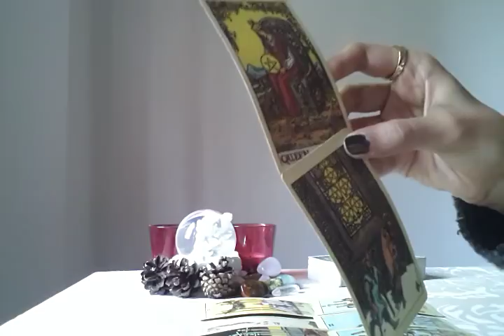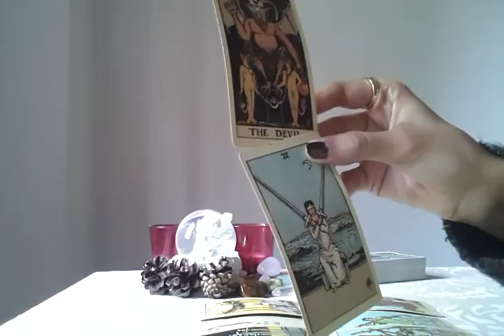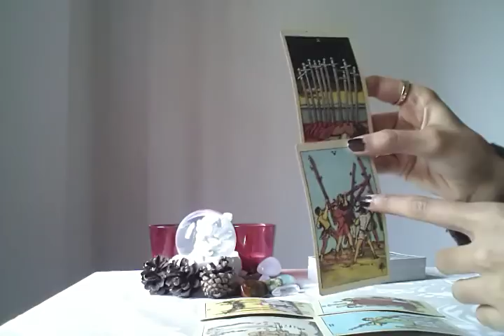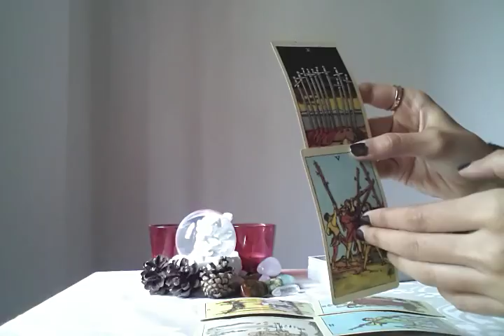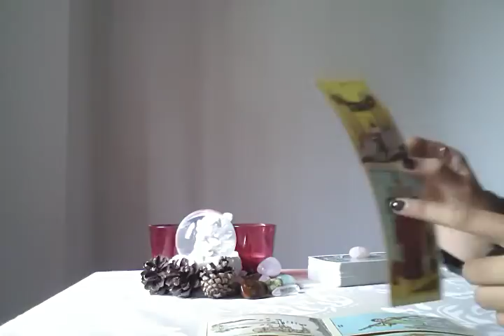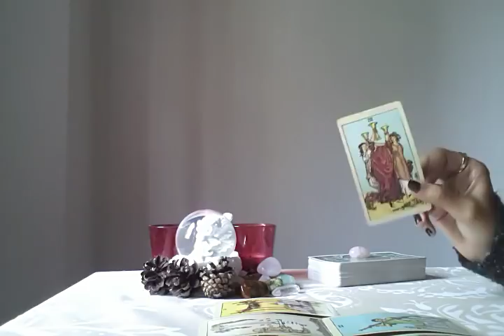PISCES, SMOKE, MIRRORS AND A FALSE LOVER - MAY 2018 TAROT READING